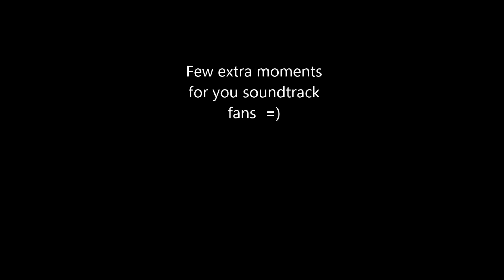Ark: Survival Evolved - Starkiller Base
Hello youtube and gaming community! This was a recent build I've been working on as a tribute to one of my new favorite films. I've put around 50 hours so far into it in Single Player using console commands on a vanilla (no mods) game file. The size was scaled down based on performance estimates but there is possibility of growing the main base structures a bit more since it has been very stable.